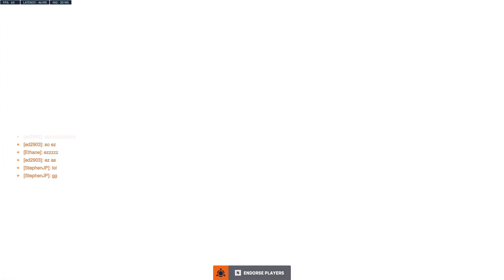Three out of five in one